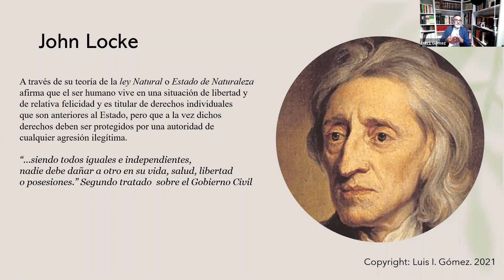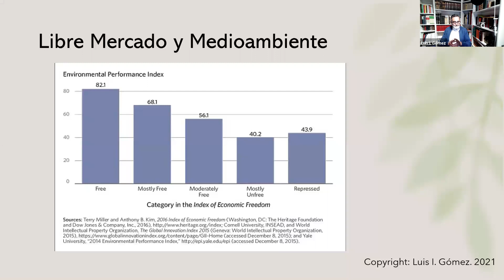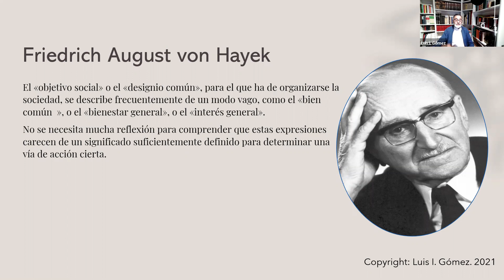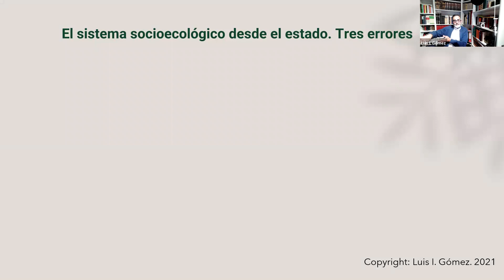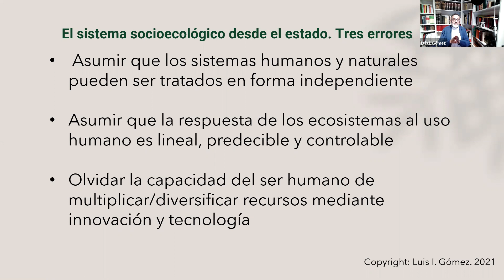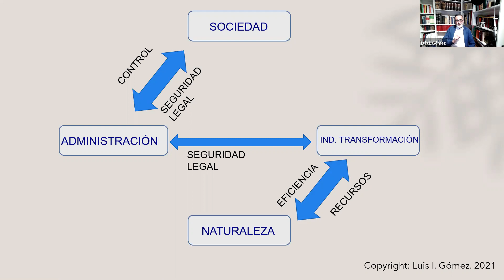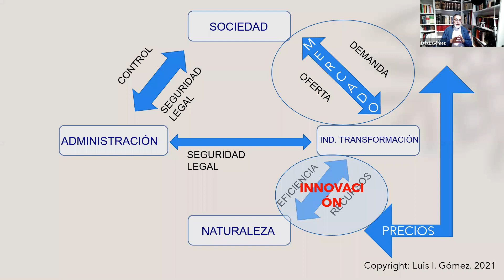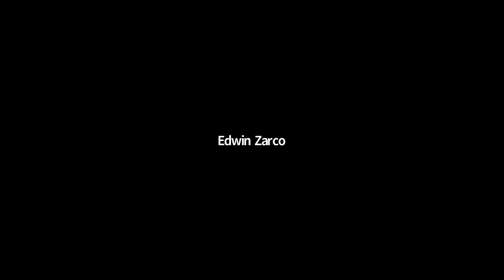Ambientalismo Político vs Ambientalismo de Mercado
Luis Ignacio Gómez expone sobre el Ambientalismo Político vs el Ambientalismo de Mercado